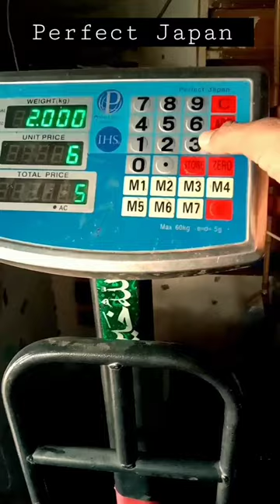How to Calibrate weighing machine